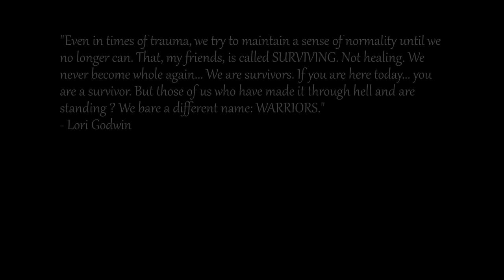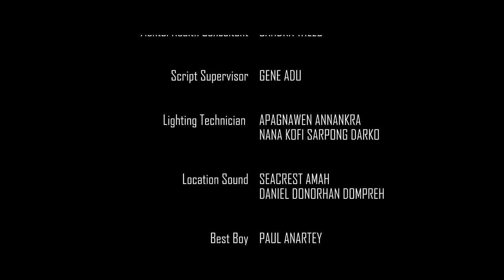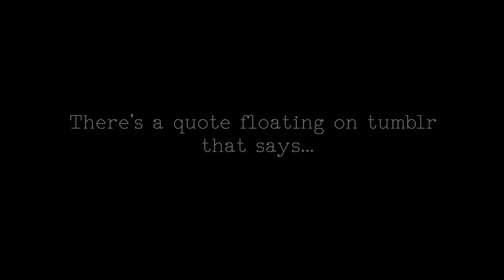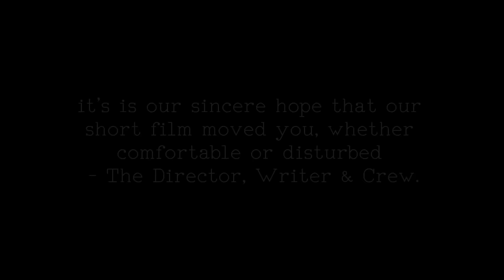3 NIGHTS AGO (AWARD WINNING SHORT FILM)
Mawuli Gavor and Sika Osei star in the short psychological thriller about a woman's one night stand with a mysterious stranger.

Directed by Idowu Okeniyi
Written by Gene Adu
Cinematography by Apagnawen Annankra
Executive Produced by Sika Osei